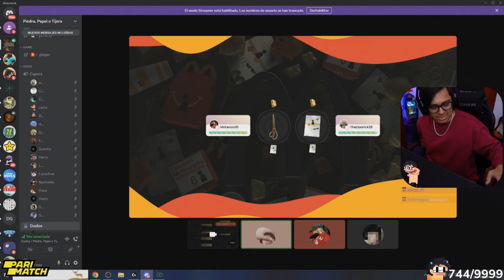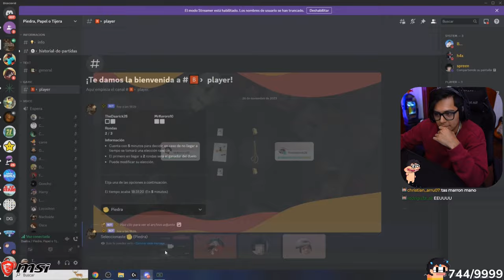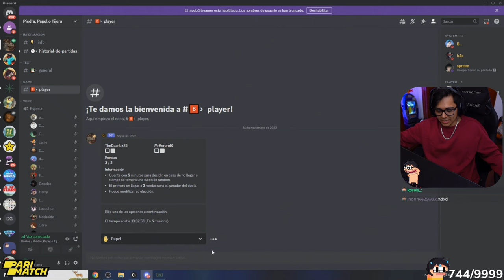DAARICK JUEGA EN EL TORNEO DE PIEDRA PAPEL O TIJERAS DE SPREEN